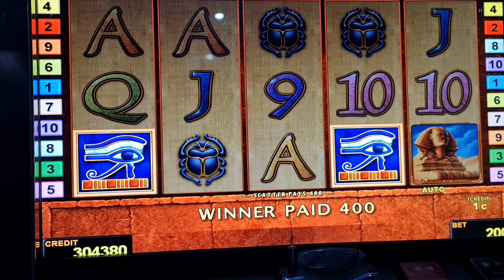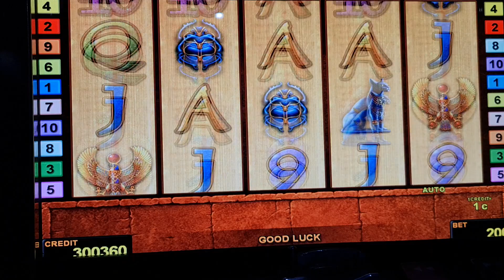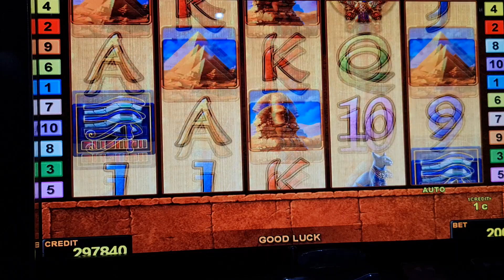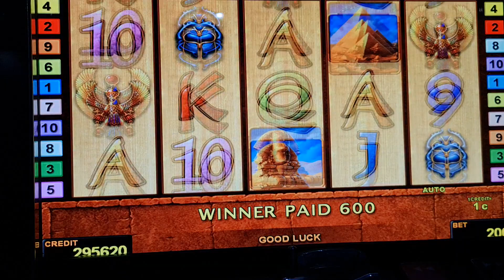Pharaoh’s Gold 2 Deluxe ! #2 Euro Bet ! slot machine! Freispiele! novoline ! Big Win!